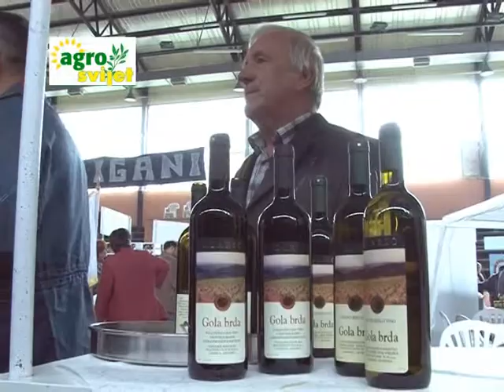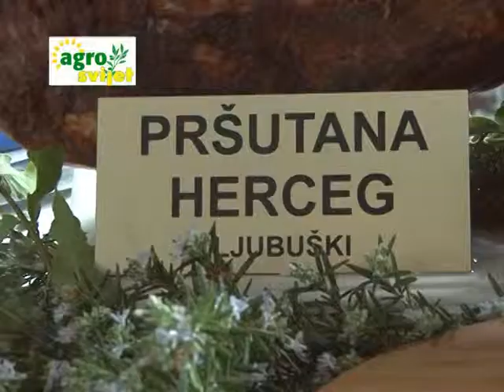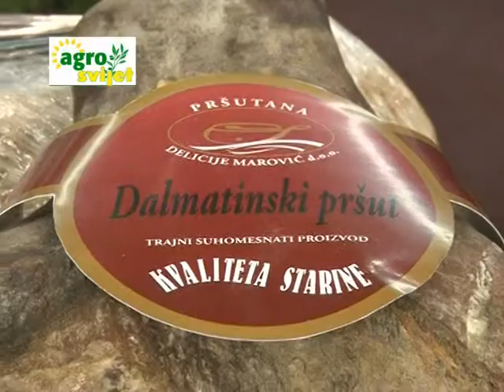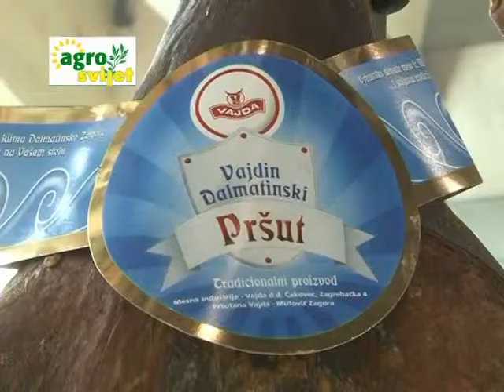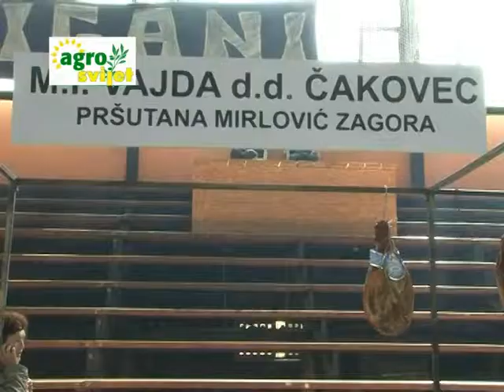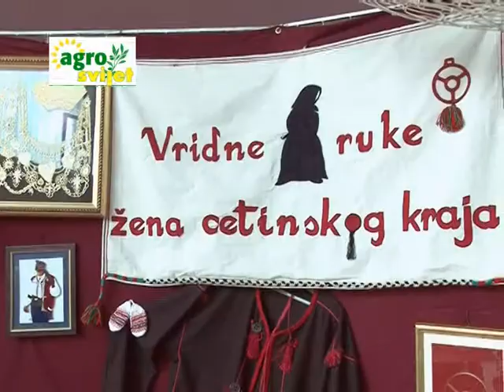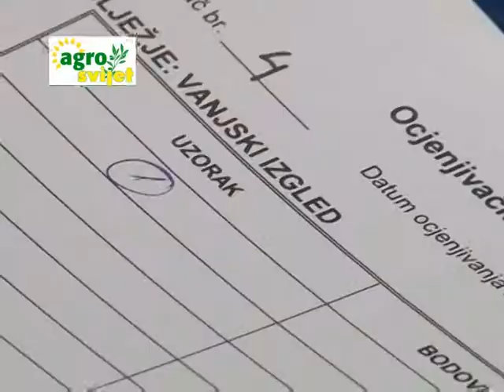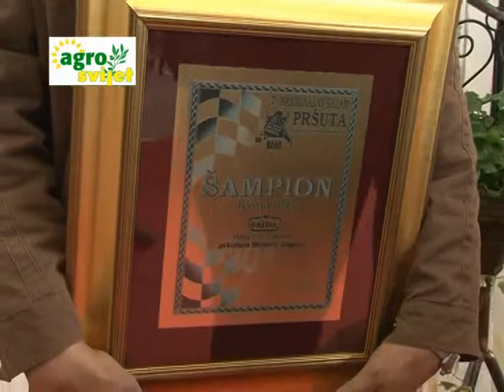Agrosvijet 25 04 2012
Emisija "Agrosvijet" je specijalizirani TV-projekt o poljoprivredi, ribarstvu i turizmu za šire područje Dalmacije.
Potpisuje je autorica i producentica Katja Šimac

Emitira se na TV Jadranu srijedom u 21:15 (repriza subotom u 16:00) i na Vox TV-u nedjeljom u 18:10 (repriza ponedjeljkom u 15:10), a ista se može pratiti i preko Max Tv-a.